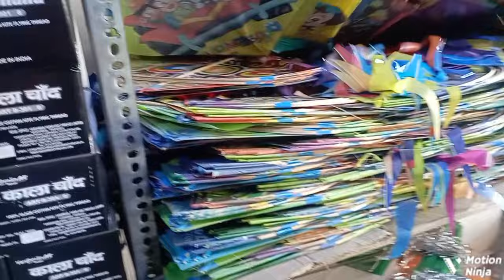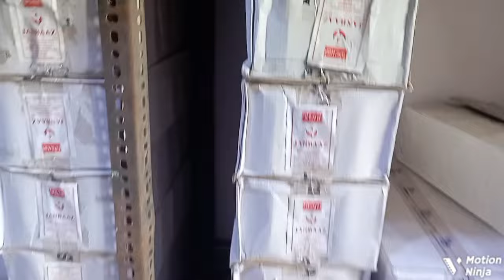Cheapest Kite Market In Jafrabad || S.B. Kite Center Jafrabad Delhi 2024 // नाम ही काफी है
s.b.kite center jafrabad
address..main road gali no 28 ,, near Meena Book Store